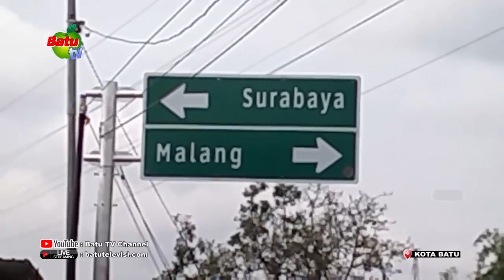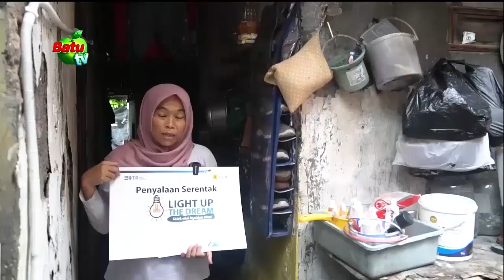JALAN ALTERNATIF SIAP MENGURAI KEPADATAN SAAT LIBUR LEBARAN